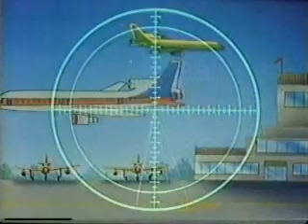Scooby Doo Close - June 1985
ALL NEW! First, its plugs for He-man's Land Shark (I wonder if anyone had the complete Masters of the Universe Collection... it would have cost a small fortune to compile), Barbie, and Computer Critters Segment (Have we come a long way or what?).  Then, its the close of Scooby Doo.